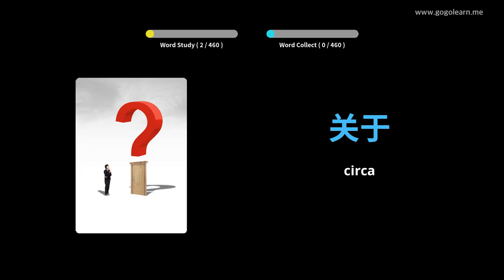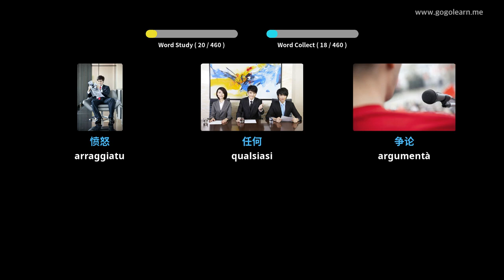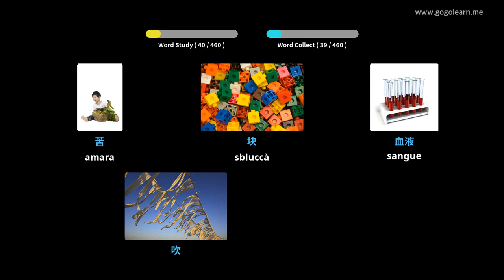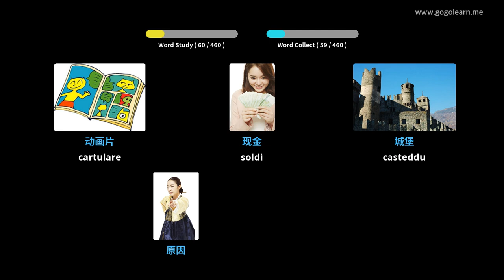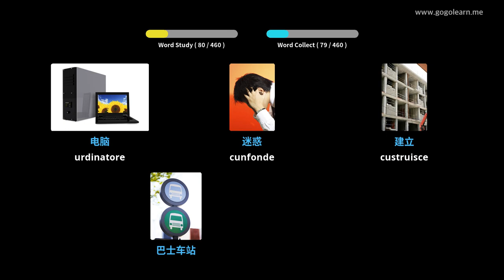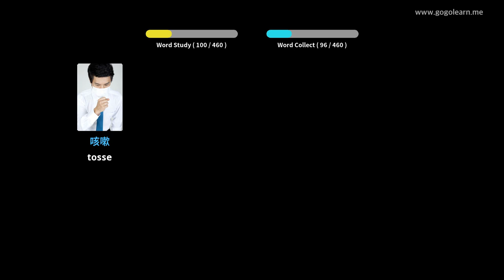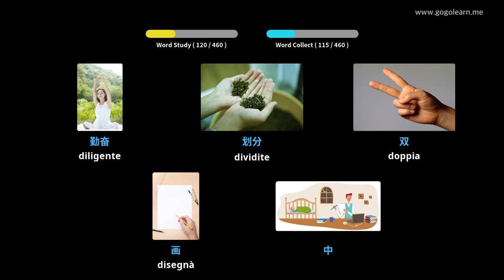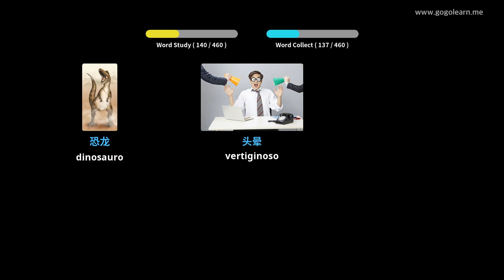Learn Chinese to Corsican |460 Chinese to Corsican Vocabulary Words Translation with Pictures PART 1